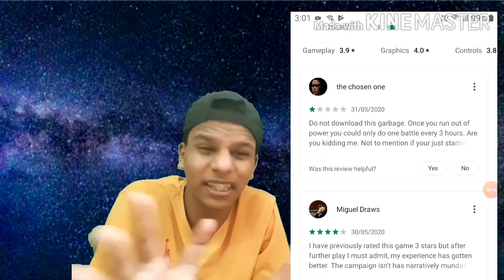Batman vs superman | the end game | injustice 2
Hello friends

Injustice 2 is a 2017 fighting video gamebased upon the DC Universe. It was developed by NetherRealm Studios and published by Warner Bros. Interactive Entertainment. It is the sequel to 2013's Injustice: Gods Among Us. The game was initially released in May 2017 for the PlayStation 4 and Xbox One; a Microsoft Windows version was released later in November 2017. An expanded version of the game, titled Injustice 2: Legendary Edition, was released in March 2018 for the PlayStation 4, Xbox One, and Microsoft Windows. Similar to the previous installment, a companion mobile app was released for Android and iOS devices. A prequel comic book series of the same name, written by Tom Taylor, was also released beginning in April 2017.
Injustice 2￼

Standard edition cover art featuring Superman

Developer(s)NetherRealm Studios[a]Publisher(s)Warner Bros. Interactive EntertainmentDirector(s)Ed BoonProducer(s)Andrew SteinDesigner(s)John EdwardsArtist(s)Steve BeranWriter(s)

Dominic Cianciolo

Shawn Kittelsen

Composer(s)Christopher Drake[b]SeriesInjustice ￼Engine

Unreal Engine 4(mobile)

Platform(s)

Android

iOS

PlayStation 4

Xbox One

Microsoft Windows

Release

Android, iOS

AU: May 17, 2017

Microsoft Windows

Genre(s)FightingMode(s)Single-player, multiplayer
The core gameplay remains similar to its predecessor, albeit with minor adjustments to returning game mechanics. Injustice 2introduces a new feature called the Gear System, a loot-dropping system that rewards players with costume pieces and equipment that can be used to customize characters' appearances and modify their abilities and stats. According to developers, the idea for implementing a role playing game (RPG)-style progression system into a fighting game had existed since before the fall of Midway Games, the original publisher for the Mortal Kombat series. Director Ed Boon also sought to incorporate gameplay mechanics used by multiplayer shooter games, such as personalization, character creation, loot, and leveling up, into the fighting game genre, which led to the development of the Gear System.
Injustice 2's storyline centers around Batman and his Insurgency's attempt to restore society after the fall of Superman's Regime; however, the arrivals of the newly formed supervillain group "The Society" and the alien Brainiac forces Batman to consider freeing the imprisoned Superman to help combat the threats. The game received positive reviews from critics, who praised its story, presentation, improved gameplay mechanics, abundance of in-game content, and character customization options, while criticizing its random loot and microtransaction systems.

Gameplay

Characters

Plot

Development

Release

Reception

Notes

References

External links

OVERVIEW

VIDEOS

Overview

Images

View all

Google Play

Injustice 2

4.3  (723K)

Who's in your Justice League? Join your favorite DC Super Heroes & Villains in the best fighting game on mobile. Assemble a team of ...

Free

Install

About

9/10 · Steam

Description

Injustice 2 is a 2017 fighting video game based upon the DC Universe. It was developed by NetherRealm Studios and published by Warner Bros. Interactive Entertainment. It is the sequel to 2013's Injustice: Gods Among Us. Wikipedia

Engine: Unreal Engine 3; Unreal Engine 4 (mobile)

Writer(s): Dominic Cianciolo; Shawn Kittelsen

Platforms: PlayStation 4, Xbox One, Android, Microsoft Windows

Developers: NetherRealm Studios, QLOC

Feedback

Mortal